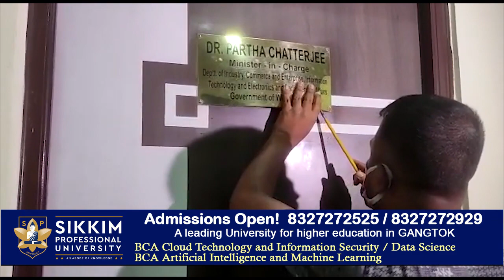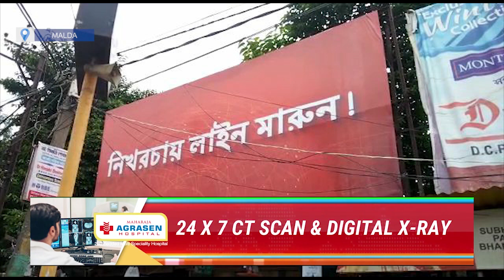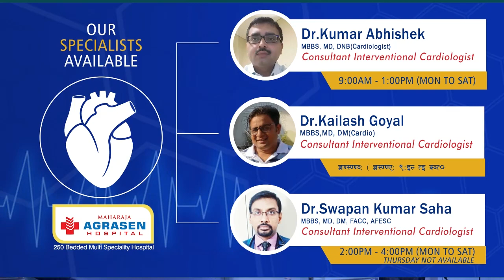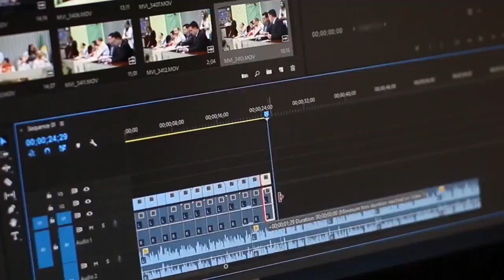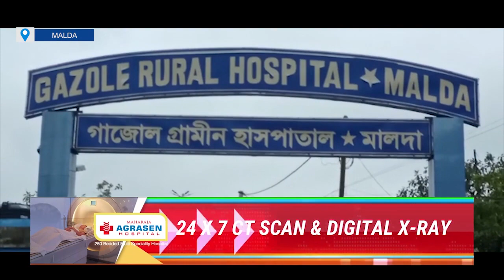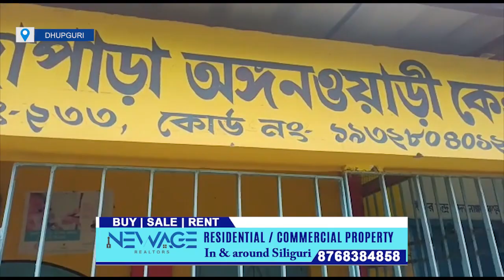Bengali News | Evening | 29th July 2022 | North Bengal & Sikkim News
Bengali News | Evening | 29th July 2022

1..জোকা ইএসআই হাসপাতালে মেডিক্যাল পরীক্ষার জন্য নিয়ে যাওয়া হয় পাথ-অর্পিতাকে….
2. নিশুল্ক স্বাস্থ্য পরীক্ষা ও স্বেচ্ছায় রক্তদান শিবিরের আয়োজন করল তৃনমূলের শ্রমিক সংগঠন।
3.মোহনবাগান দিবসে শিলিগুড়ি বাসীর বড় প্রাপ্তি, বড় তিনটি ক্লাবের নামে শহরের রাস্তার নামকরনের পরিকল্পনা….